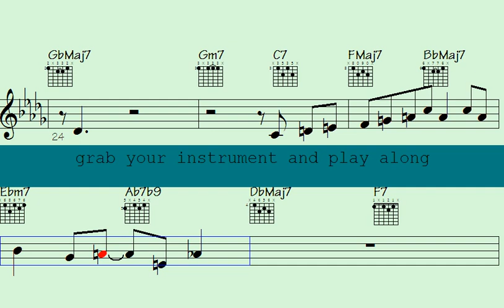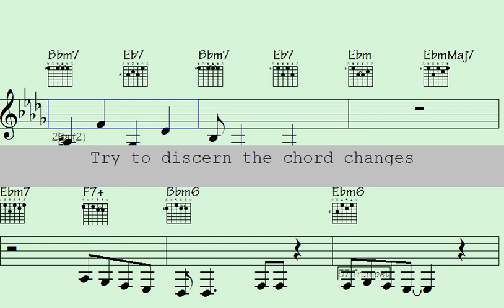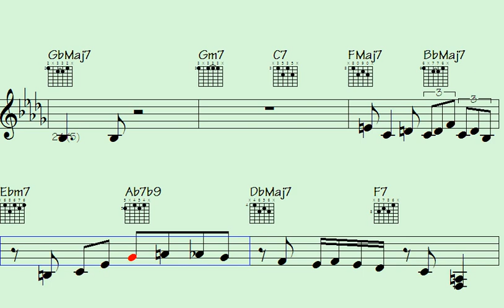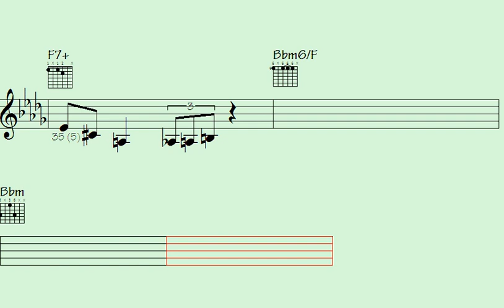⚪Rondo🎹of Riffs: Master the Art of Swing with Piano, Sax, Trumpet Licks - Faded Moments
Are you ready to take your jazz skills to the next level? Look no further - In this one-of-a-kind video, you'll learn the hottest licks from swing Nova, Bebop, Piano, trumpet, and Sax. Impress your friends and blow away your audience with your new-found expertise. Don't miss out on this opportunity to unleash the jazz master within you. Click play now and let's get started.

Thanks for supporting my data file hosting/maintenance, here's the link to check out all data of this song: Faded Moments (music sheet notation - transposable solos/licks in midi file - video to play along...)

b6p 66 33 swing trumpet sax piano